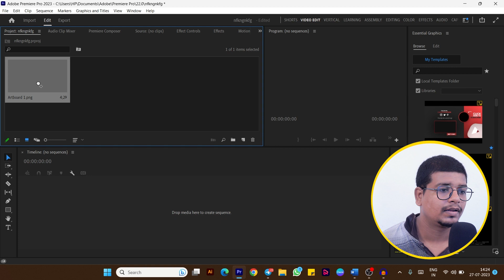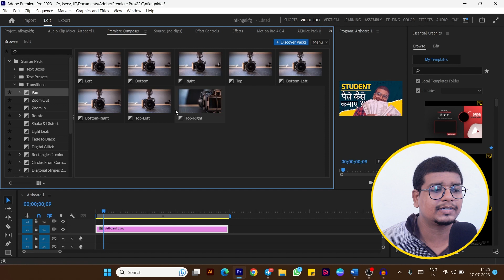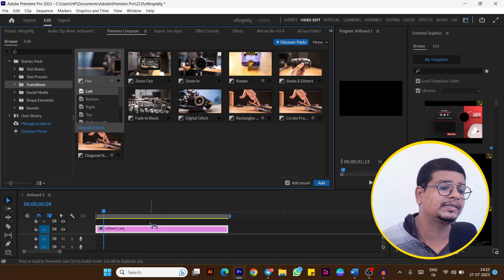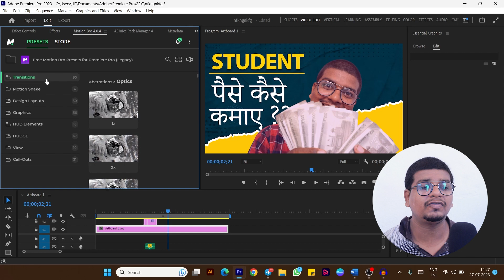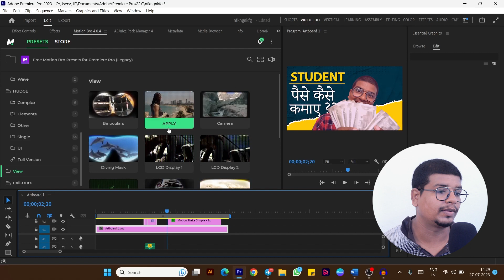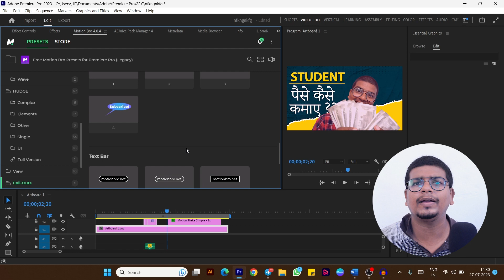3 Adobe Premiere Pro Plugins That Will Take Your Videos to the Next Level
3 Adobe Premiere Pro Plugins That Will Take Your Videos to the Next Level

Follow me,

BhagatjiTechnical Bhagatji Technical